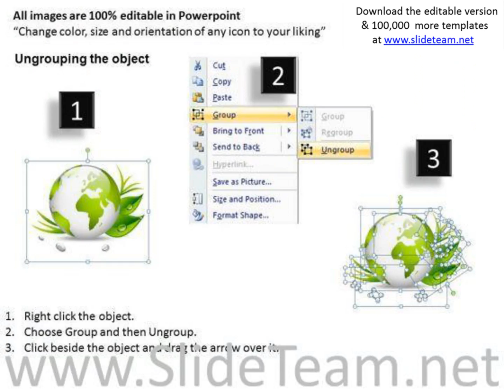green earth powerpoint ppt templates